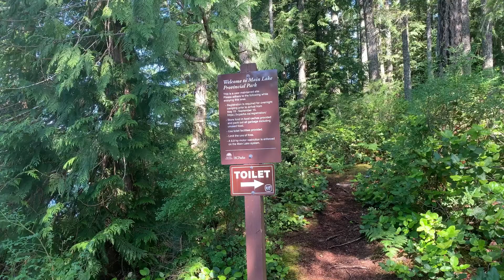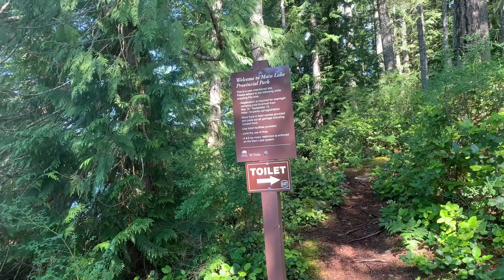Wendy Outdoors First Solo Overnight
FIRST SOLO OVERNIGHT , After many years camping I wanted to do a SOLO overnight. Went with my Hennessy hammock tent and had a success camp out. Special thanks to @ Girl In the Woods and @ Alexis Outdoors for setting great examples of strong and resilient women outdoors.